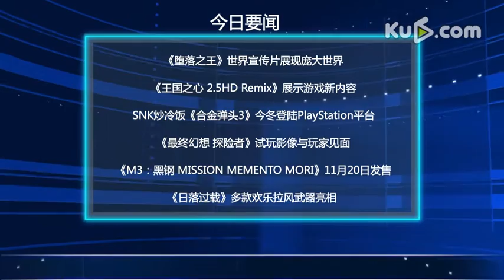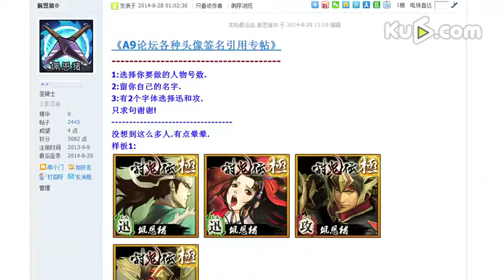《游戏前夜》第31期